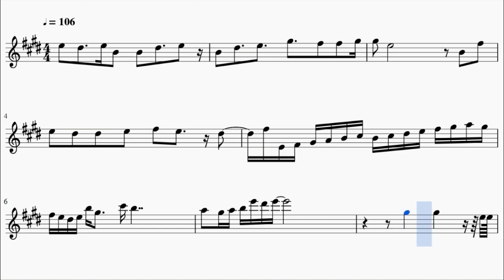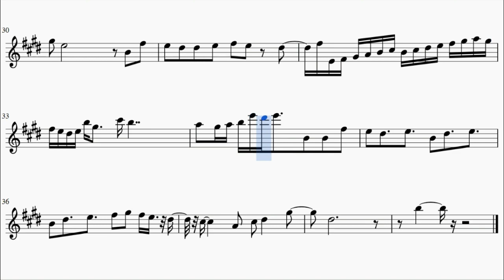Snow Fairy - Fairy Tail Opening (Violin)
This is the sheet music of the Fairy Tail first Opening, Snow Fairy by FUNKIST. Based on Porqui's piano arrangement.

Song lyrics:

Fairy, were are you going
Hikari zenbu atsumete
Kimi no ashita terasu yo

Oh yeah! Kikoeten no kako no koe wa?
Oh yeah! Kare tatte sakebu kara
Oh yeah! Kikoeru made kimi no kokoro ga

Tsuki to taiyou no haitacchi
Wasuremono wa nai desu ka?
Okashii na kimi ga Inai to
Hoshii mono sae mitsukara nai

Snowing sunao ni egao ni nareta no wa
Futari yorisoi kasaneatta 'jikan' ga aru kara

Fairy, where are you going